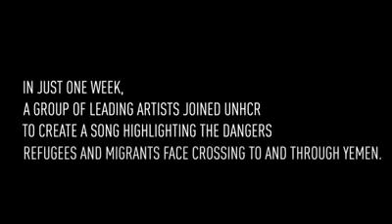Dangerous journey to Europe thru mediterranean sea